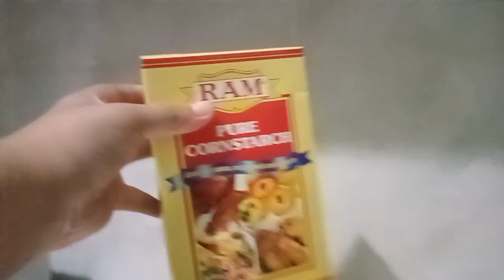PAGLULUTO NAMIN NG MAJA BLANCA